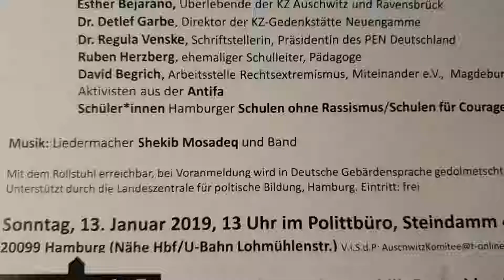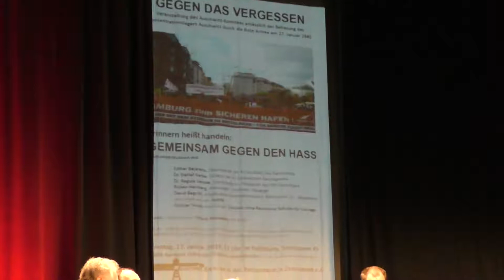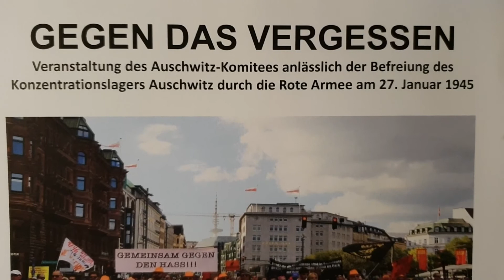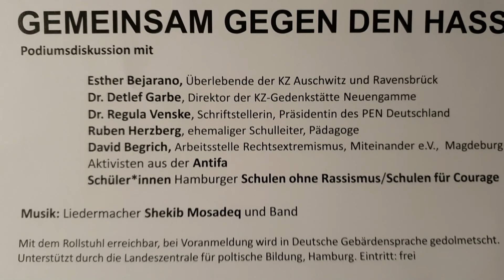Gemeinsam gegen den Hass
GEGEN DAS VERGESSEN:GEMEINSAM GEGEN DEN HASS"
 Veranstaltung des Auschwitz-Komitees anlässlich
 der Befreiung des KZ Auschwitz
 durch die Rote Armee am 27. Januar 1945

Am Sonntag, 13. Januar 2019,
13 Uhr im Polittbüro,
Steindamm 45, 20099 Hamburg

Liebe Freundinnen und Freunde

mein ganzes Leben lang werde ich weiter dafür kämpfen, dass es keine Faschisten,
 keine Nazis mehr gibt. Nirgendwo. Das habe ich versprochen, immer wieder.
 Auch in Zeiten wie dieser, wenn öffentlich wieder "Hitlergrüße" gezeigt werden.
 Nein, ich gebe nicht auf, wir geben nicht auf:
 Gemeinsam mit den Vielen arbeiten wir gegen das Vergessen,
 gegen die, die Geschichte umschreiben oder überschreiben wollen.
 Hoffnung machen alle, die gegen Rechtsruck, gegen Rassismus und Antisemitismus
auf die Straßen gehen und protestieren. Aber wir müssen noch lauter werden,
 unüberhörbar und überall deutlich sichtbar. Für eine freie Gesellschaft,
 für Solidarität statt Ausgrenzung!

Wir laden wir euch herzlich ein am Sonntag,
 13. Januar 2019, 13 Uhr, zu einem Podiums­gespräch
 "Erinnern heißt handeln: GEMEINSAM GEGEN DEN HASS"
 mit Dr. Detlef Garbe, Direktor der KZ-Gedenkstätte Neuengamme,
 Dr. Regula Venske, Schriftstellerin,
 Präsidentin des PEN Deutschland, Ruben Herzberg,
 ehemaliger Schulleiter, Pädagoge, David Begrich,
 Miteinander e.V., Magdeburg, Carina Book,
 Politikwissenschaftlerin und Autorin,
 Schüler*innen von Schulen ohne Rassismus/Schulen für Courage und mir.
 Der afghanische Liedermacher
 Shekib Mosadeq
wird mit seiner Band wieder für den musikalischen Rahmen sorgen.

eure

Esther Bejarano
(Vorsitzende
Auschwitz-Komitee
in der Bundesrepublik Deutschland e.V.